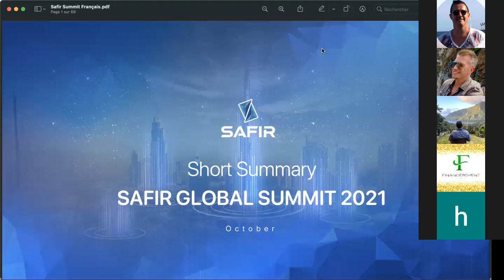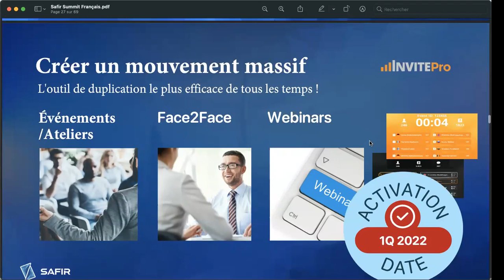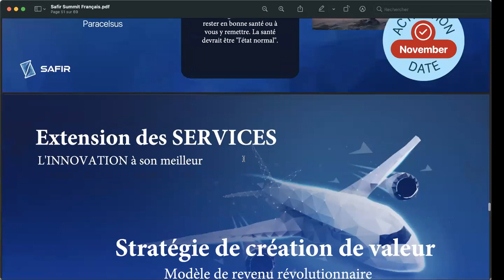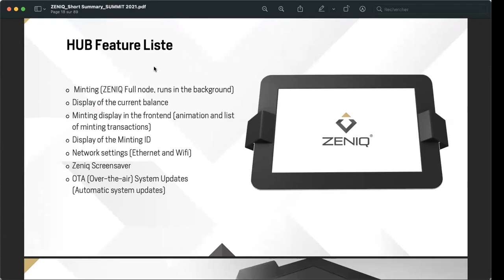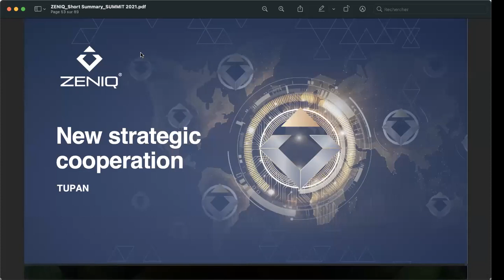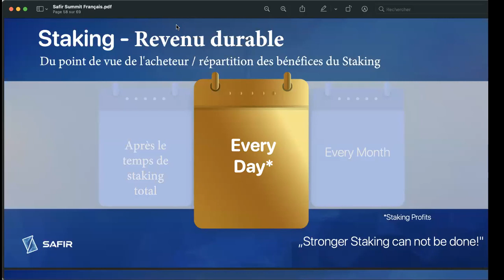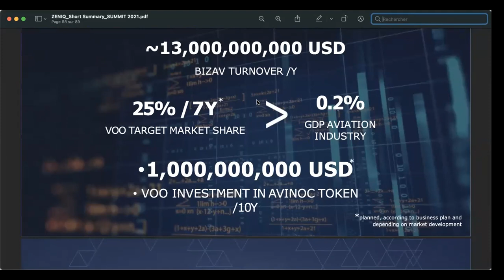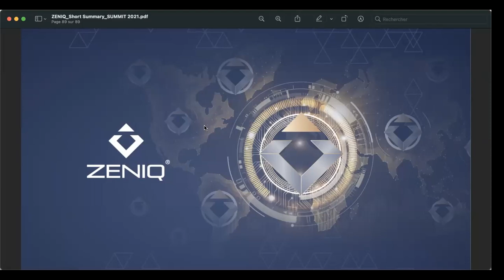SAFIR ZENIQ : NE RATEZ PAS CE ZOOM TRÈS IMPORTANT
SAFIR INTERNATIONAL
SÉRIE DE TUTO POUR MIEUX MAITRISER LA PLATEFORME 👇👇
👉TUTO 1: